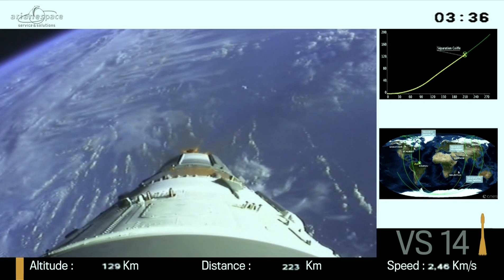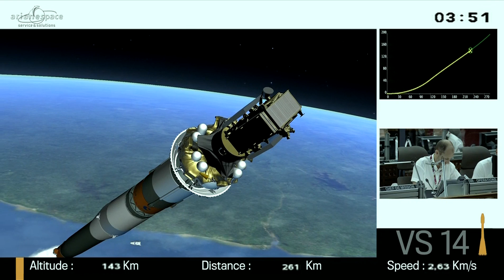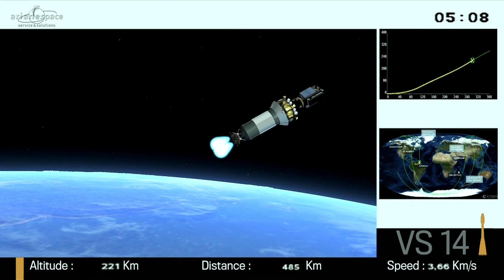Пуск "Союз-СТА" с "Sentinel-1B" | Launch "Soyuz-STA" with "Sentinel-1B" [HD]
Сегодня, 26 апреля, в 0:02 мск в Гвианском космическом центре совместные расчеты российских и европейских специалистов успешно выполнили пуск российской ракеты-носителя «Союз-СТА» с разгонным блоком «Фрегат-М», европейским космическим аппаратом «Сентинел-1Б» и спутниками попутной нагрузки «Микроскоп» и FYS (fly your satellit).

Почти через 9 минут после старта головной блок отделился от третьей ступени ракеты-носителя. После первого включения двигательной установки разгонного блока «Фрегат-М» в 0:25 мск планируется отделение «Сентинел-1Б» на целевой орбите. Второе, третье и четвертое включение двигателей разгонного блока сформируют необходимые орбиты для вывода попутной нагрузки. Отделение трех малых космических аппаратов FYS запланировано в 2:50 мск, а спутника «Микроскоп» в 4:03 мск.

«Сентинел-1Б» - космический аппарат, предназначенный для круглосуточного и всепогодного наблюдения за сушей и океанами в радиодиапазоне. Спутник входит в состав создаваемого космического сегмента европейской системы «Коперник» для глобального мониторинга окружающей среды и безопасности.

Today, 26 April, at 0:02 Moscow time at the Guiana space centre joint calculations Russian and European experts have successfully executed the start of the Russian carrier rocket "Soyuz-STA" with the upper stage "Fregat-M" and European spacecraft "sentinel-1B" satellites and secondary payloads "Microscope" and FYS (fly your satellite).

Almost 9 minutes after the start of the head unit separated from the third stage booster. After the first turn of the propulsion system upper stage "Fregat-M" at 0:25 Moscow time it is planned the Department of the "sentinel-1B" on the target orbit. The second, third and fourth thruster upper stage forms the necessary conclusion to the orbit of the secondary payloads. The separation of three small spacecraft FYS scheduled at 2:50 GMT, and the satellite "Microscope" at 4:03 Moscow time.

"Sentinel-1B" - the spacecraft, designed for clock and all-weather observations over land and oceans in the radio. The satellite is part of the created space segment of the European system of Copernicus global monitoring for environment and security.